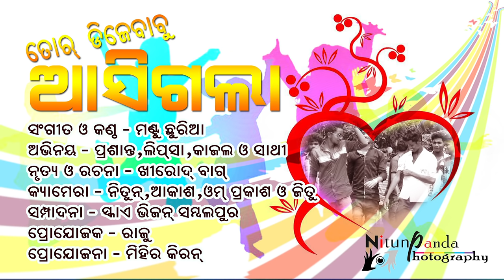Montu churriya DJ Babu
NOTE:-Hello Friends,
   Here I'm using *ROJDHAN* App and
   Earn almost One Lakh rupees till now.

Sambalpuri video album
Funny video DJ Wala Babu
Sambalpuri video album song
Oriya Sambalpuri video song
sambalpuri video song HD
New Sambalpuri video song
Odia HD video songs
HD Sambalpuri video song
Odia HD video song New
New Odia HD video songs
super hit sambalpuri video song
New Odia HD video songs collection
sambalpuri songs collection in HD
montu churriya DJ Babu song
Montu churriya
DJ BALA BABU returns Montu churriya
sambalpuri DJ Babu returns​